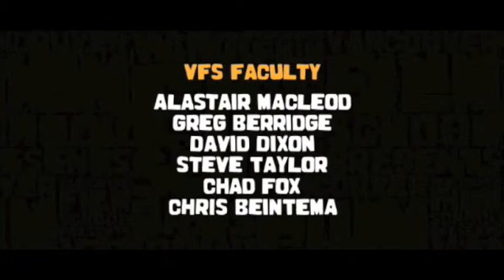Cricket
All sound elements including dialog, music, and sound effects created and mixed by Chris Martz, Patrick Haggart and Sarah Sangster. Visuals created by Ben Stern and provided by VFS.